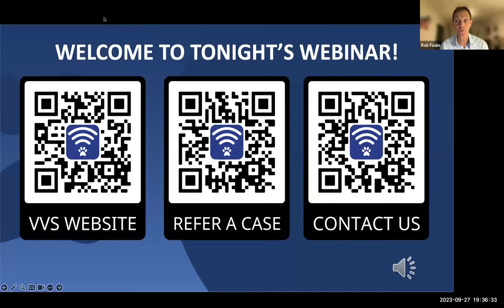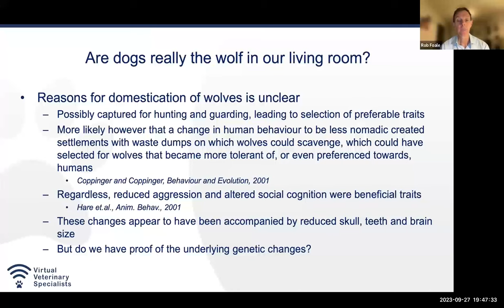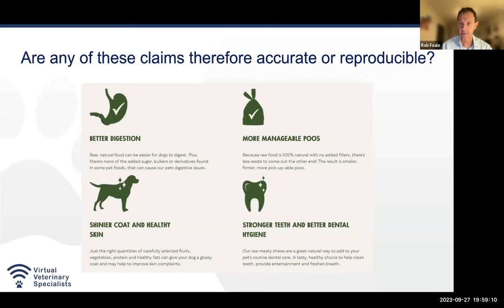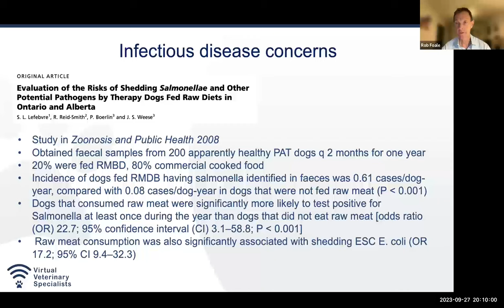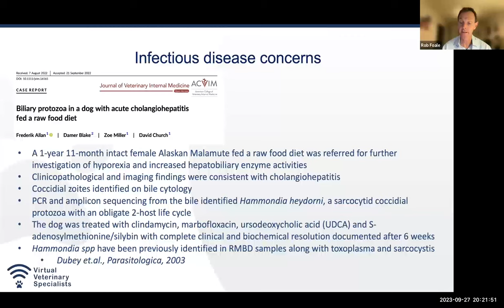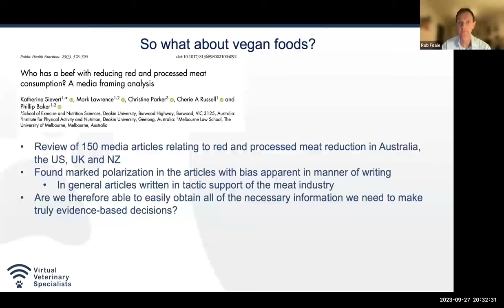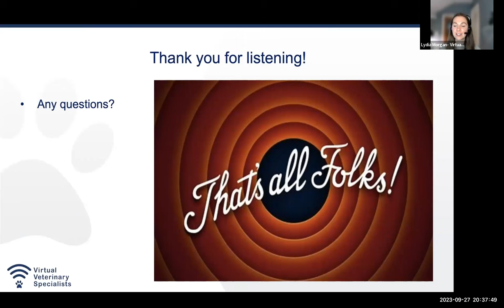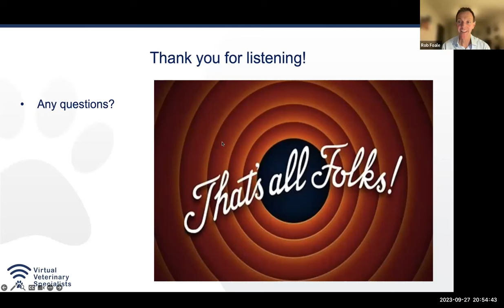'Raw diets & vegan foods- the solution to everything or a worrying trend?' with Professor Rob Foale